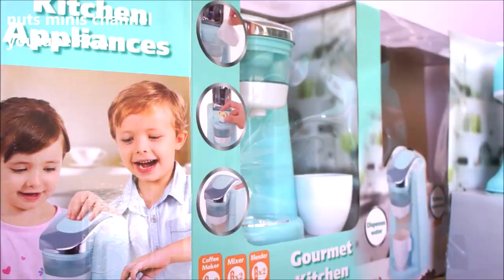Mini Kitchen Appliances Gourmet Toys